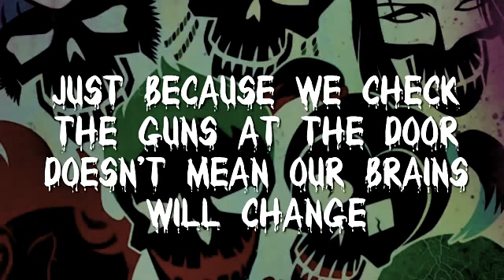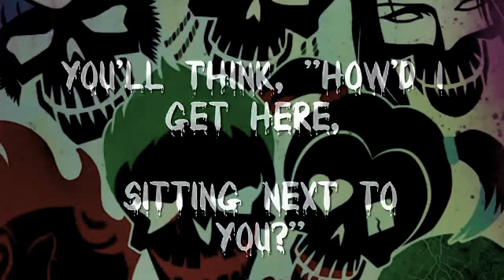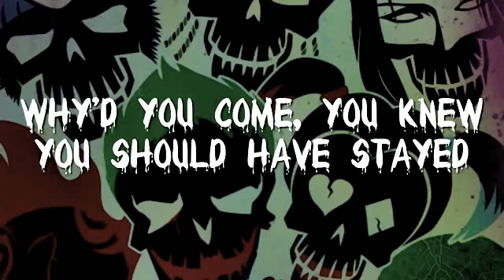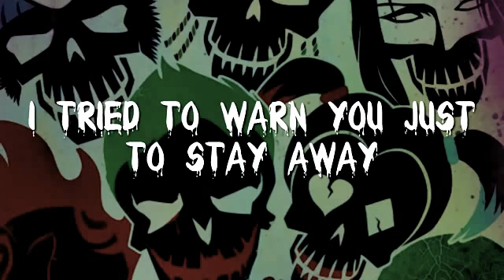Heathens-Twenty one pilots